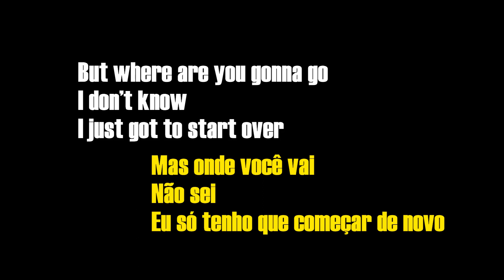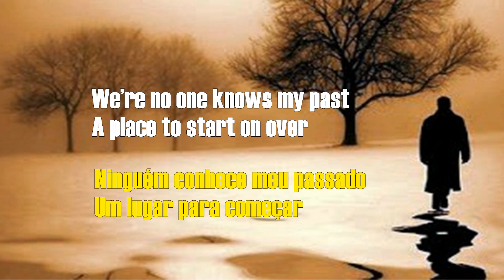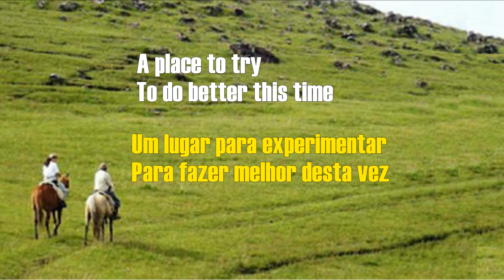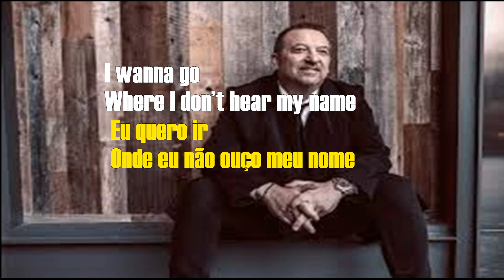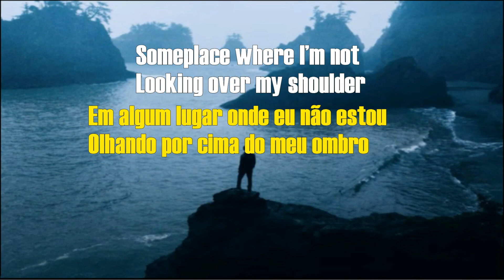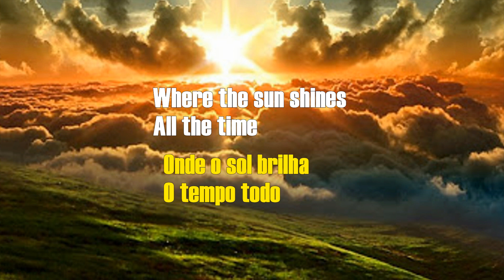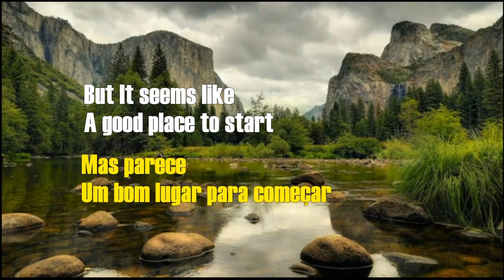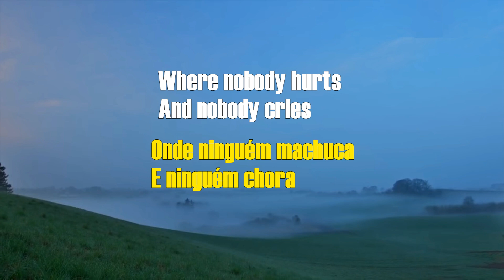Somewhere Someday - Allen Mark Russell (2021)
Allen Mark Russell is a Nashville country music artist, singer and songwriter from Carrollton Alabama. His day jobs were electrician, cattle rancher, grass grower and railway locomotive engineer. While working as a locomotive engineer, Allen was involved in a railroad accident, from which he has been recovering for over 5 1/2 years. This incident brought many challenges. Gradually, he was able to start writing and playing the guitar again. He has been writing and performing music for decades, but recently took his music to a whole new level by releasing his latest album “Ride Away” on July 14, 2023. “Ride Away” is his 6th album and by far his best work. Working with producers Jamie O'Neal and Rodney Good in Nashville, TN, they took their music to the next level. Allen returned to Nashville on June 18, 2023, to record a 5-song Christmas EP, including at least one original song, co-written with one of country music's superstars, multi-platinum recording artist, and #1 hit singer/songwriter. , Jamie O'Neal. Allen has used social media, including Facebook, to introduce his music to millions of fans around the world. His goal has been simple; write songs, make great recordings of them and let people enjoy your music.
Anyway, if you like it, don't forget to leave your comment, like (clicking on the “thumbs up”), or share the video, to help me convince YOUTUBE to recommend it to other people.
Yours sincerely,
Antonio Chaves
Administrator.
Allen Mark Russell é um artista, cantor e compositor de música country de Nashville, de Carrollton Alabama. Seus empregos diários eram eletricista, criador de gado, produtor de grama e engenheiro de locomotivas ferroviárias. Enquanto trabalhava como engenheiro de locomotivas, Allen se envolveu em um acidente na ferrovia, do qual se recupera há mais de 5 anos e meio. Este incidente trouxe muitos desafios. Gradualmente, ele conseguiu começar a escrever e tocar violão novamente. Ele tem escrito e tocado música há décadas, mas recentemente elevou sua música a um nível totalmente novo ao lançar seu último álbum “Ride Away” em 14 de julho de 2023. O álbum estará disponível em todas as plataformas de streaming e também em CD. “Ride Away” é seu 6º álbum e de longe seu melhor trabalho. Trabalhando com os produtores Jamie O'Neal e Rodney Good, em Nashville, TN, eles levaram sua música para o próximo nível. Allen voltou a Nashville, em 18 de junho de 2023, para gravar um EP de Natal de 5 músicas, incluindo pelo menos uma música original, co-escrita com uma das superestrelas da música country, artista multiplatina, cantor e compositor de sucesso número 1, Jamie O'Neal. Seu objetivo tem sido simples; escrever músicas, fazer ótimas gravações delas e deixar as pessoas curtirem sua música.
Enfim, se gostar não se esqueça de deixar o seu comentário, seu like (clicando no “joinha”), ou compartilhe o vídeo, para me ajudar a convencer o YOUTUBE a indica-lo para outras pessoas.
Atenciosamente,
Antônio Chaves
Administrador.